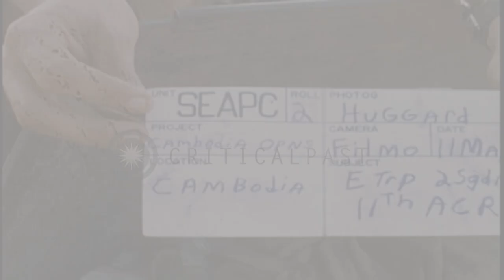11th Armored Cavalry Regiment of the US Army passes through a Cambodian forest on...HD Stock Footage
11th Armored Cavalry Regiment of the US Army passes through a Cambodian forest on M-113 APCs and M-551 Sheridan tanks.

11th Armored Cavalry Regiment of the US Army passes through a Cambodian forest en route to the base camp. Soldiers on top of a M-551 Sheridan tank. The M-113 Armored Personnel Carriers and M-551 Sheridan tanks passes through a jungle. A Cambodian hut on stilts in the background. Vehicles cross each other on an unpaved path. A soldier waves to a passing vehicle. M-113 APCs and M-551 Sheridan tanks move through the jungle terrain en route to the base camp. Location: Cambodia. Date: May 11, 1970.

57,000+ broadcast-quality historic clips for immediate download.